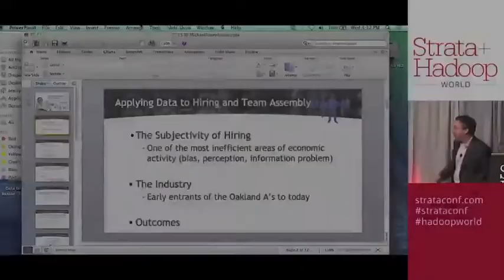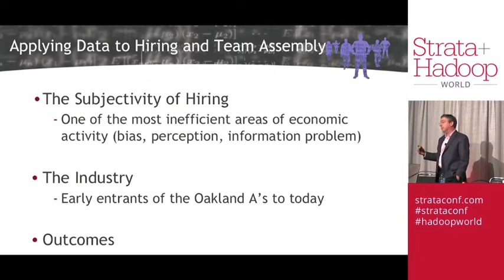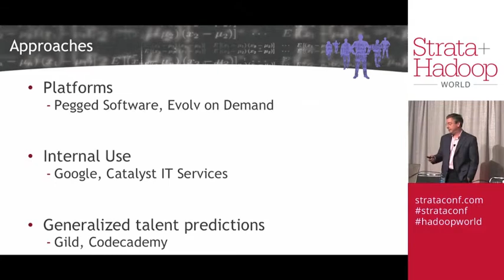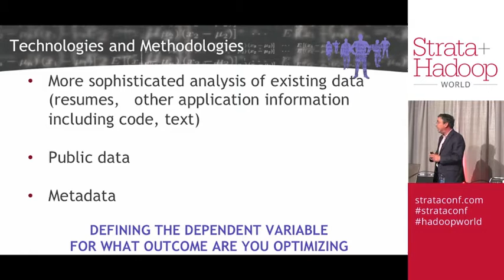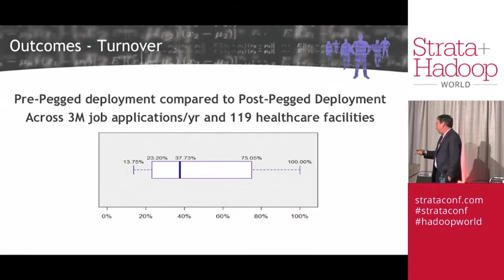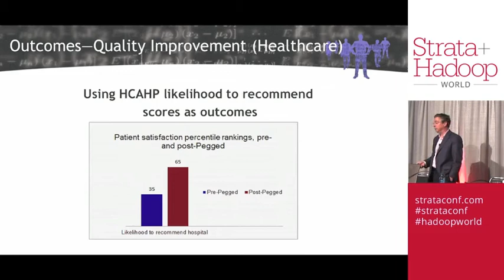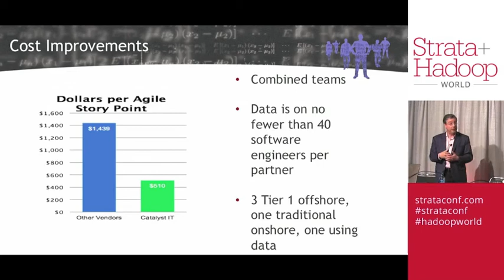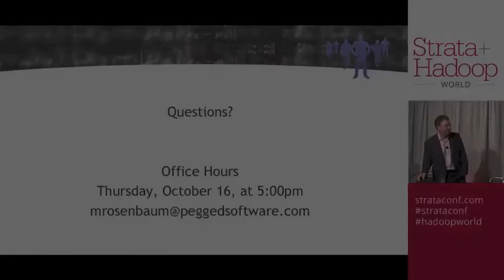Reducing Turnover: Applying Data & Predictive Analytics to Hiring and Team Assembly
Mike Rosenbaum of Pegged Software speaks at the 2014 Strata and Hadoop World Conference.

This session covers the state of the rapidly growing but still small industry of applying emerging data techniques to hiring and team assembly. Included are the methods used and results achieved in several verticals—healthcare and long term care, application development, and business process outsourcing.

The session outlines the strengths and weaknesses of different techniques, and specific outcomes and adoption challenges from several enterprise case studies. Also discussed are the opportunities uncovered by these techniques, where the industry is headed, and how rapidly evolving technology and regulatory developments are likely to affect those opportunities.